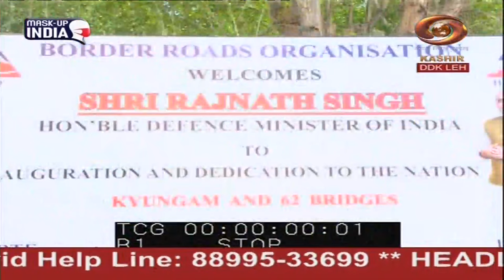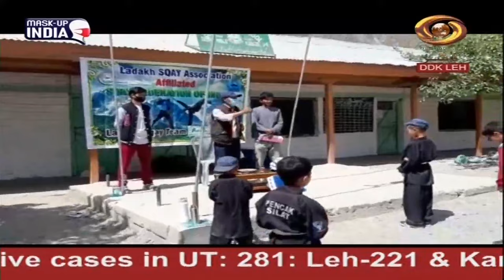Ladakhi News : Latest News and Updates, Special Reports on Ladakh | 28/06/2021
DD Kashir 24x7 LIVE